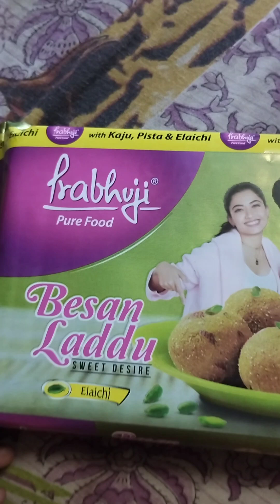minivlog শুভ মহা পঞ্চমী